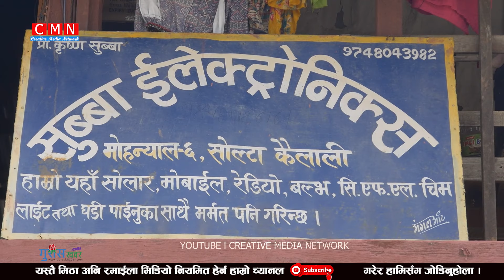सुब्बाको कमाई मासिक १ं.५ लाख | Small Business in Nepal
Creative Media Network युटुब च्यानलबाट प्रसारण भएका बिभिन्न भिडियोहरुलाई हजुरहरुले निकै मन पराईदिनु भएको छ । यस्तै मिठा अनि रमाईला भिडियो नियमित हेर्नको लागी हाम्रो च्यानल सब्स्क्राईब गरेर हामिसँग जोडिन नभुल्नुहोला ।
धन्यवाद ।
तपाईहरुसँग पनि यस्तै सूचना.जानकारी. लुकेको प्रतिभा छ र हामिहरु मार्फत बाहिर ल्याउन चाहानुहुन्छ भने सम्पर्क राख्नुहोला ।